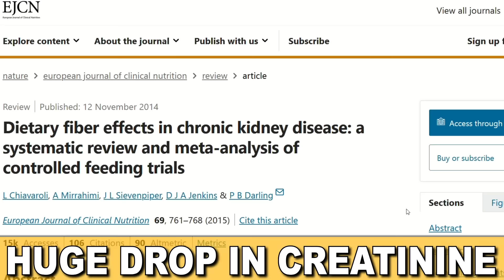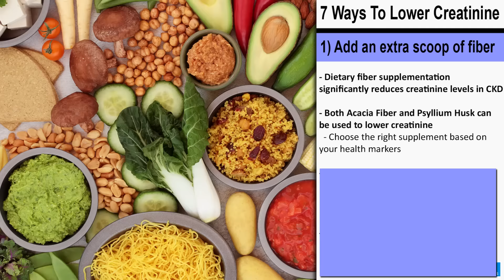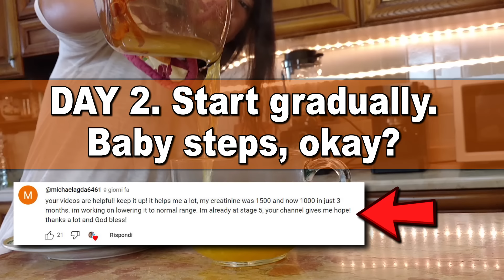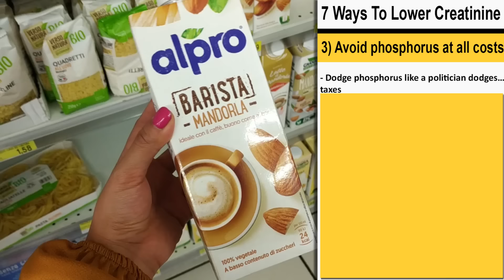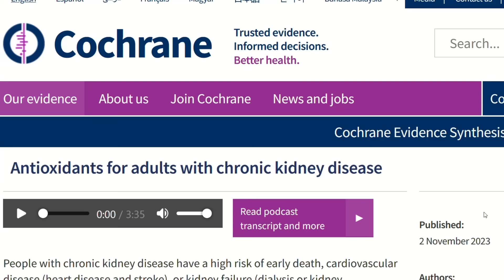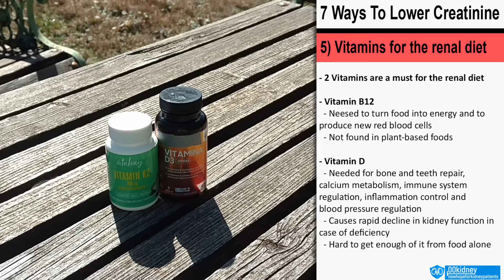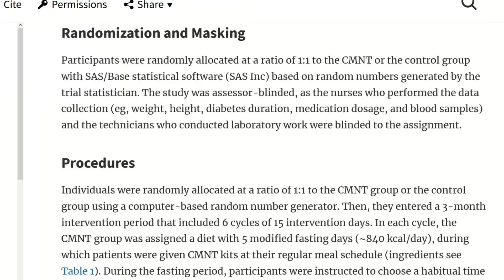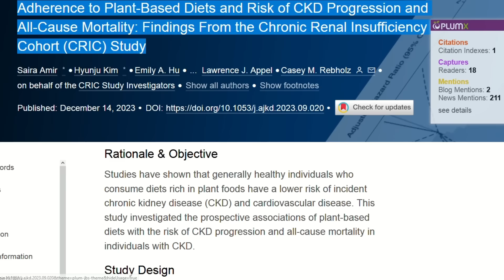Kidney Disease Reversed (In 7 Days) This Supplement Saved 60 Patiens From Dialysis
TIMESTAMPS
Intro - 00:00
Day 1. - 01:18
Day 2. - 04:10
Day 3. - 06:00
Day 4. - 08:51
Day 5. - 10:42
Day 6. - 12:36
Day 7. - 15:51
End, thank you for watching! - 17:34